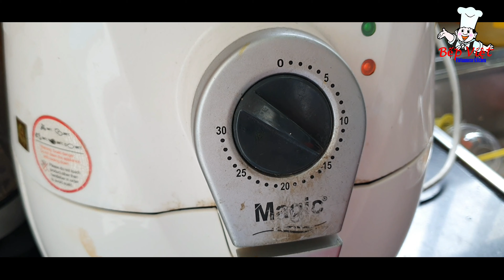Món ngon #249 | CHIM CÚT SỐT BBQ NƯỚNG NỒI CHIÊN KHÔNG DẦU - Grilled Quail BBQ Sauce With Air Fryer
Kênh Bếp Việt Official được lập ra nhằm mục đích chia sẻ đến tất cả mọi người những món ăn ngon đơn giản dành cho gia đình, dễ thực hiện và thực hiện nhanh.

Việc chia sẻ những món ăn, những kinh nghiệm cá nhân trong việc chuẩn bị bữa cơm ngon trong gia đình là niềm hạnh phúc của bà xã yêu dấu Hồng Yến của mình. Mong cả nhà luôn ủng hộ kênh Bếp Việt Official.

Bep Viet Official is set up to share to everyone the simple, easy to implement and fast implementation of Vietnamese families food.

Sharing the food, personal experiences in preparing a delicious meal in the family is the happiness of my lovely wife Hong Yen. Hope everybody always support the Bep Viet Official channel.

© Bản quyền thuộc về Bếp Việt Official
© Copyright by Bếp Việt Official ☞ Do not Reup